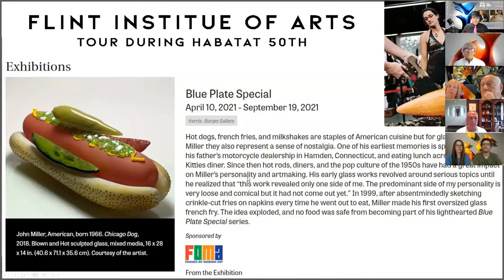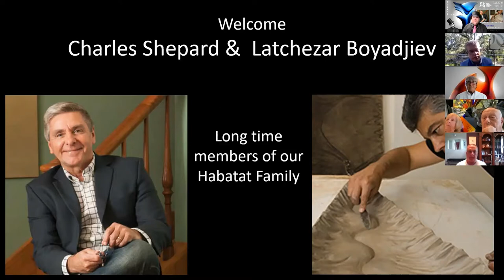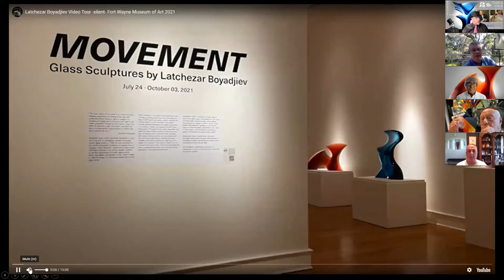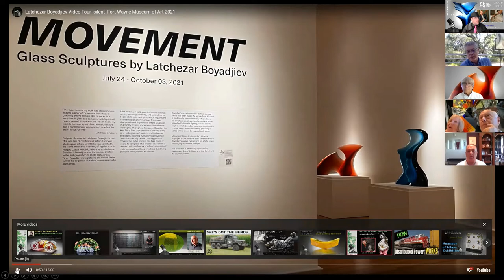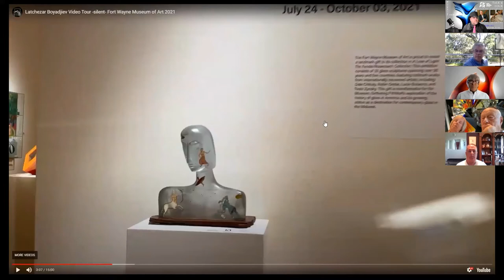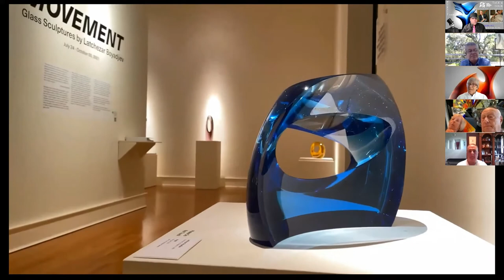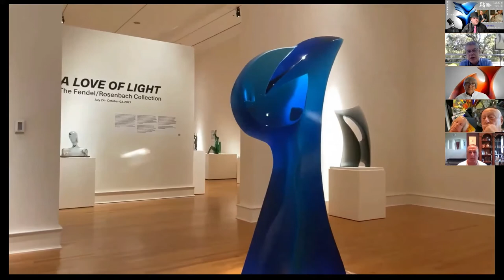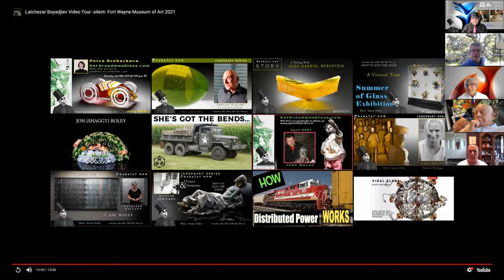Fort Wayne Museum of Art Virtual Visit Featuring Artist Latchezar Boyadjiev's Exhibition: Movement.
Traveling with the Habatat Family to the Fort Wayne Museum of Art in Fort Wayne, Indiana. Museum director Charles Shepard discusses the his plans for the future of the museum that has received a lot of attention as of late due an increased focus of the glass arts.

Also joining the talk is long time member of the Habatat Family, Latchezar Boyadjiev. He just opened his first solo exhibition in the USA, titled Movement: Glass Sculptures by Latchezar Boyadjiev. We toured this show virtually. This exhibition continues through October 3rd of 2021.

Expect to enjoy an exciting and enlightening talk by both Shepard and Boyadjiev!